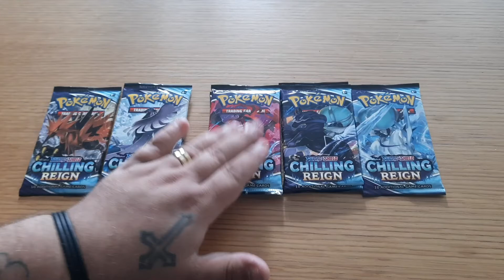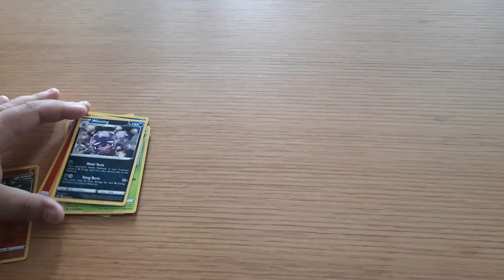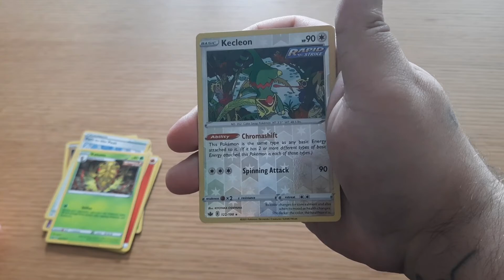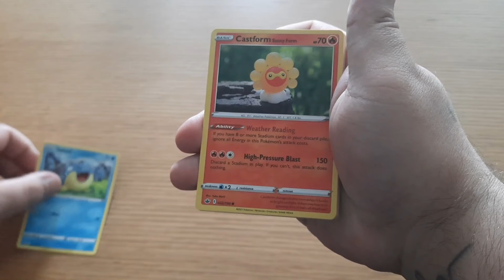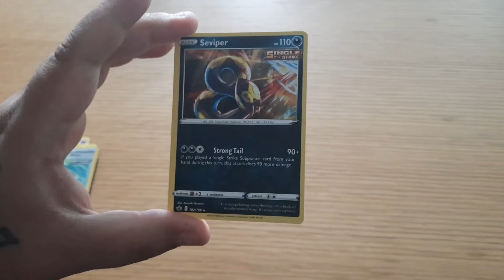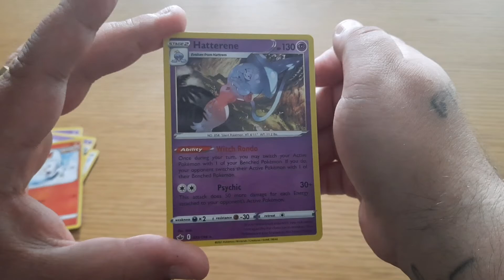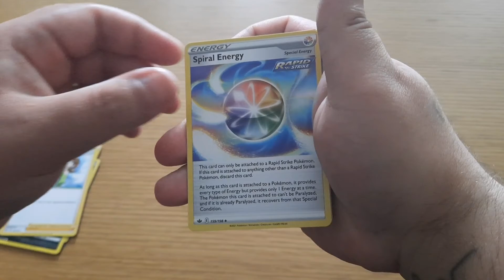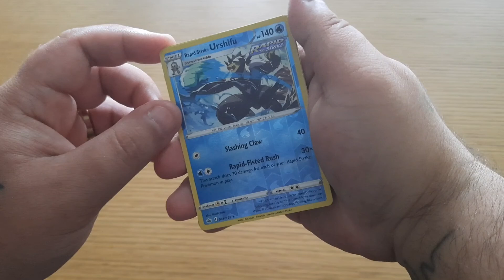Ouverture de 8 boosters "Règne de glace" - Une fin électrique! ⚡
C'est Kurama. 🦊

On se retrouve pour une ouverture Pokémon avec 8 boosters "Règne de glace". ❄
Et la fin va être électrique! ⚡